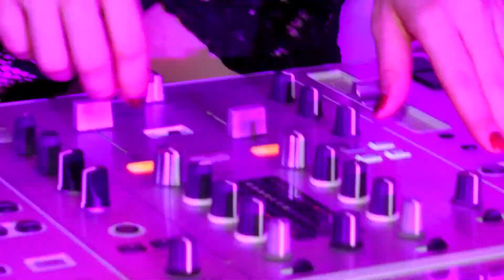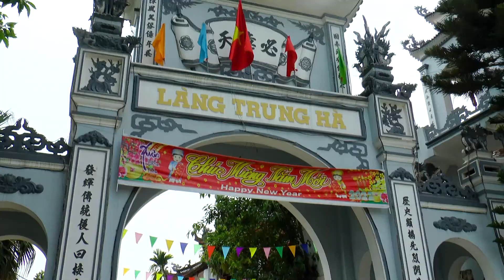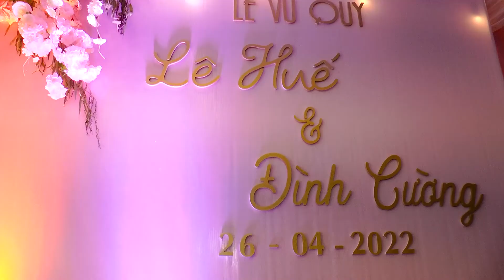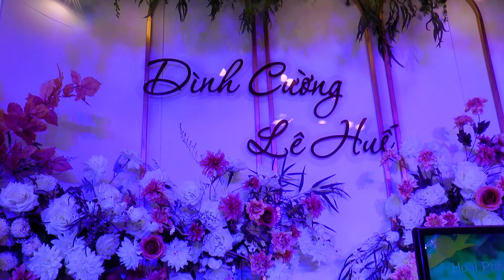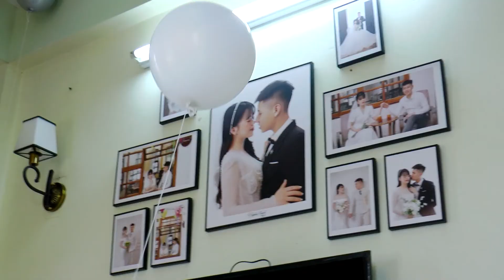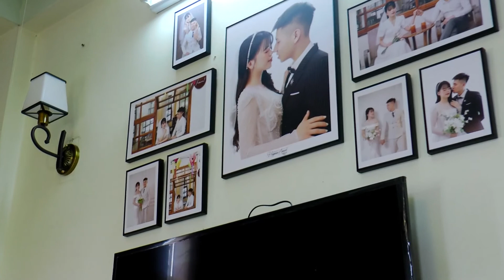02. LỄ THÀNH HÔN ĐÌNH CƯỜNG - LÊ HUẾ 26/4/2022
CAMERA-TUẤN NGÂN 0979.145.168